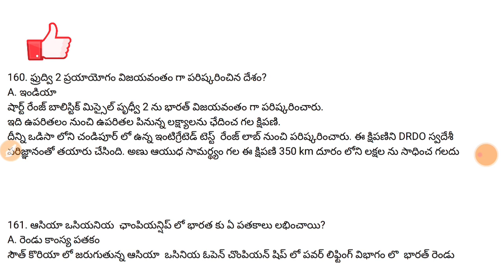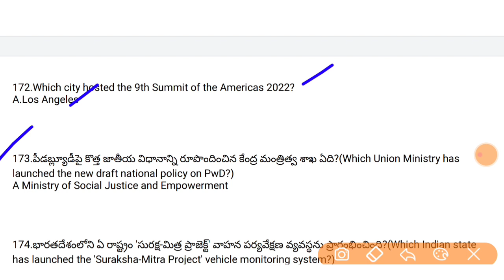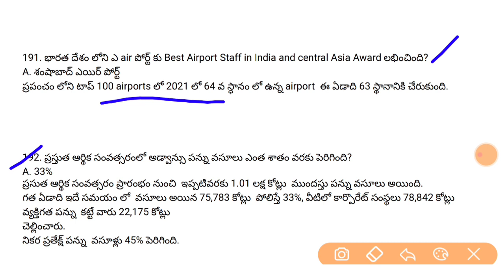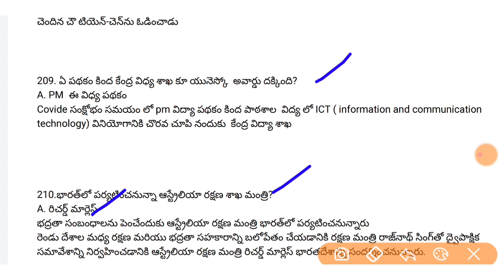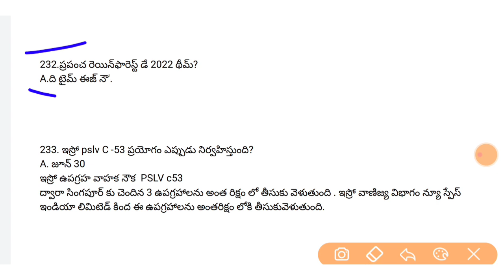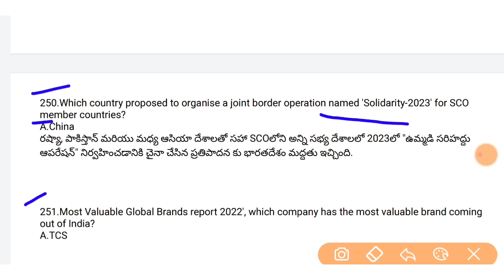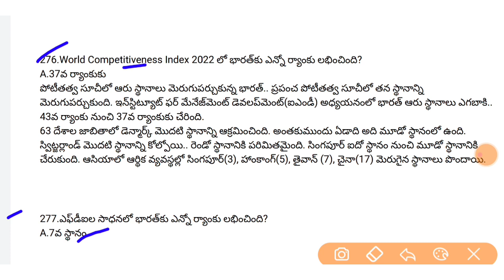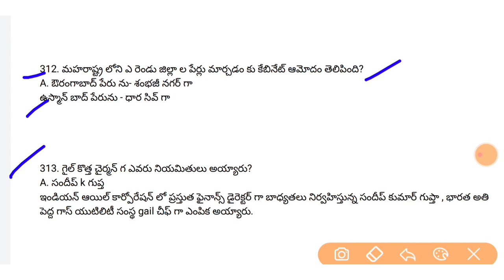June Month Imp Current affairs2022| Free Current Affairs PDF|Part 2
June Month Imp Current affairs2022| Free PDF| Part 2